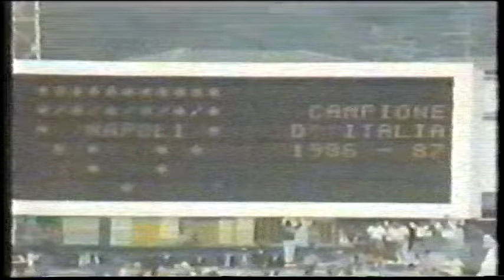napoli fiorentina 1-1, 1986 87, partita completa!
NAPOLITUBE | La Videoenciclopedia del Napoli:  la partita del primo scudetto, per la prima volta su Internet!